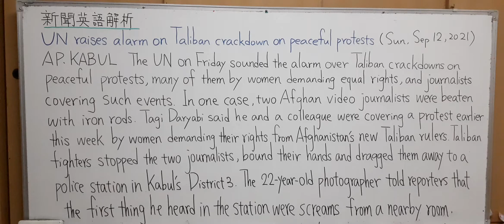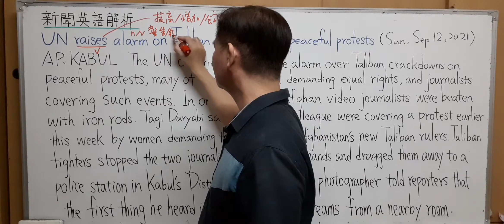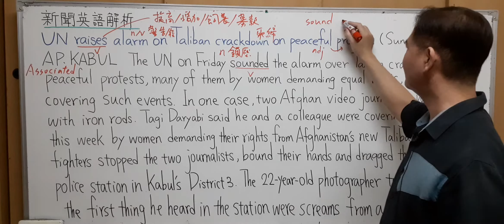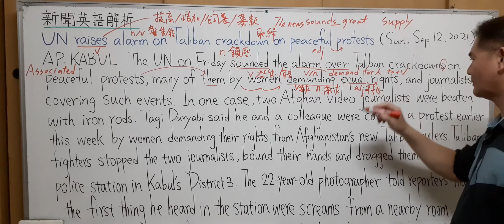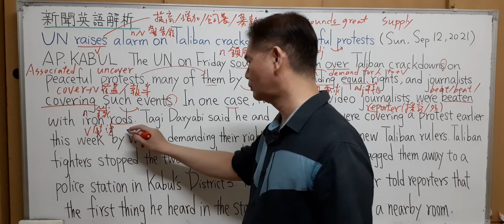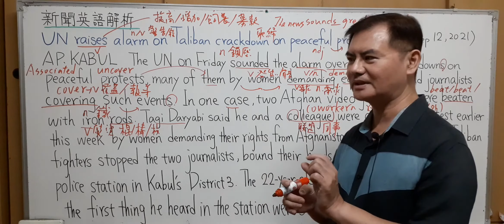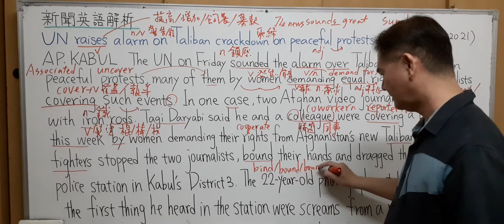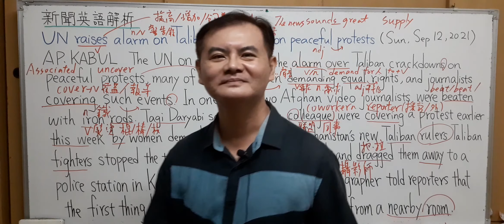Mr.Chen英文教學--新聞英語解析(來自聯合國的警告)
UN raises alarm on Taliban crackdown on peaceful protests